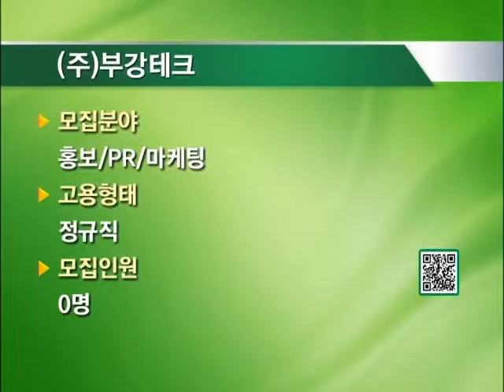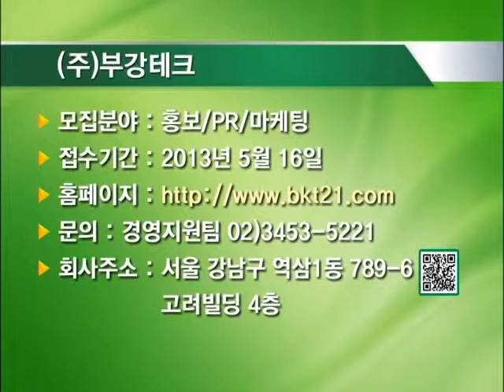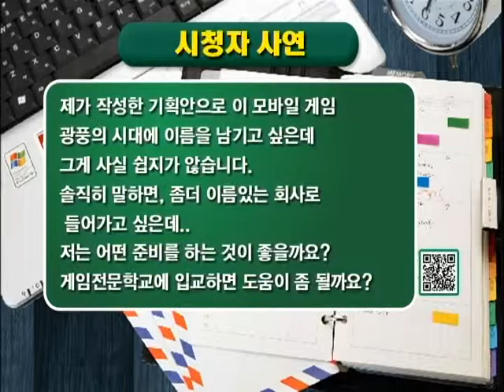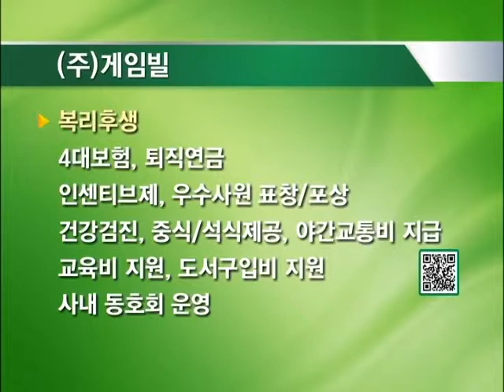취업상담센터 - 미디컴, (주)부광테크, (주)엑토즈소프트